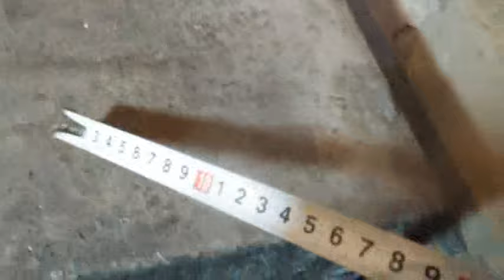Cocina Rústica de Leña - obra de montaje paso a paso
cocina rústica de leña, cocinar con leña, calefacción a leña.
En este vídeo montamos nuestra cocina rústica de leña siguiendo los planos, instrucciones y medidas del vídeo anterior, luego hacemos dos mesetas laterales, forramos todo de mármol blanco y disfrutamos de nuestra obra de arte